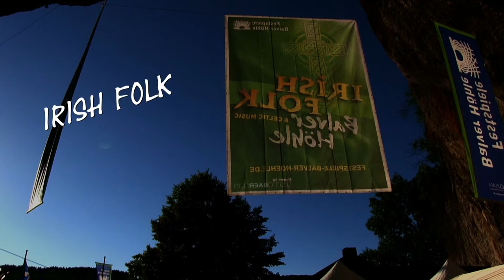As Seirbhis - Irish Folk Festival Balver Höhle 2013